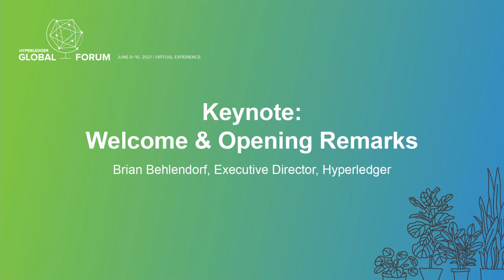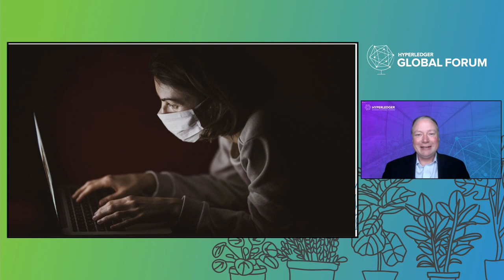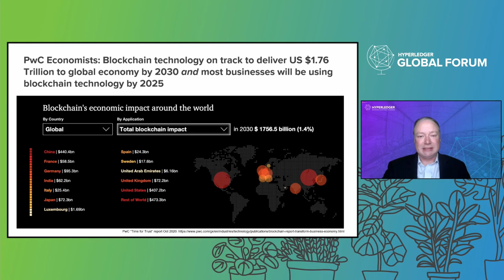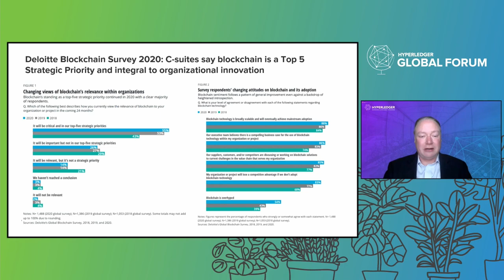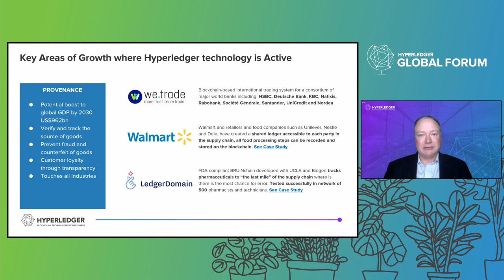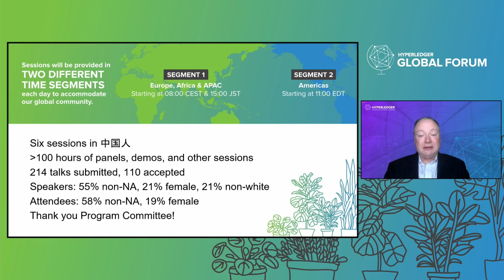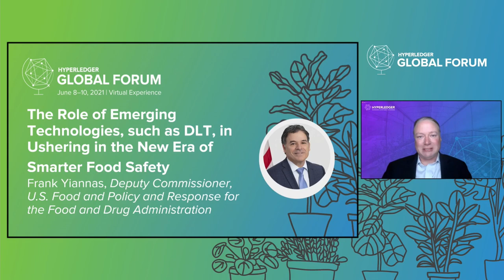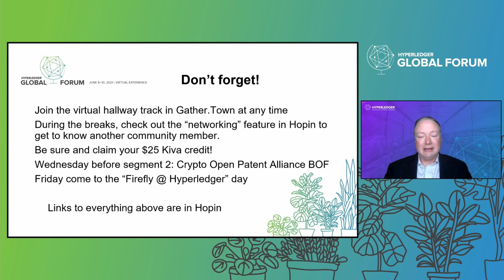Keynote: Welcome & Opening Remarks-Brian Behlendorf, Executive Director, Hyperledger Day1- EMEA&APAC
Keynote: Welcome & Opening Remarks-Brian Behlendorf, Executive Director, Hyperledger -
Day 1- EMEA & APAC